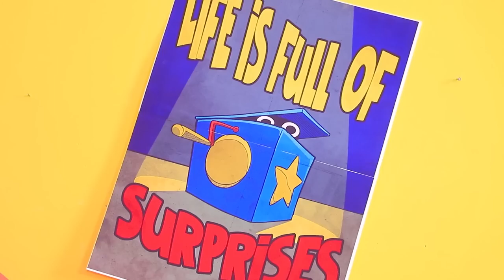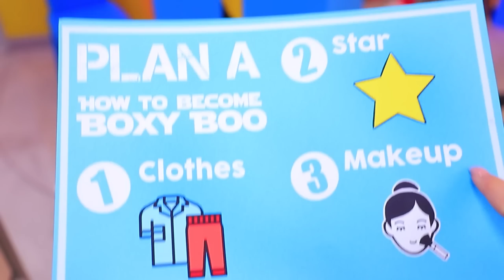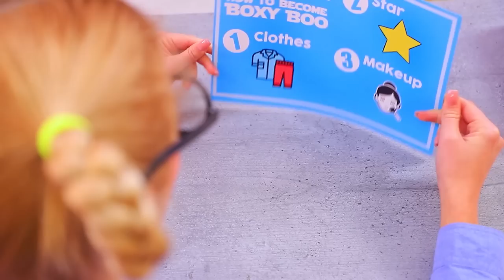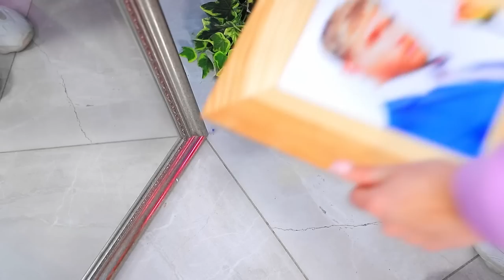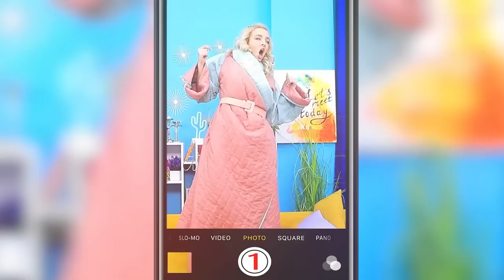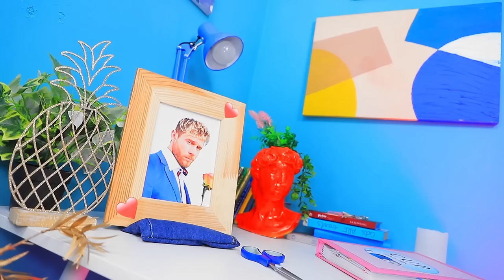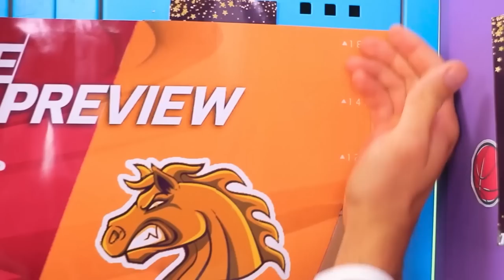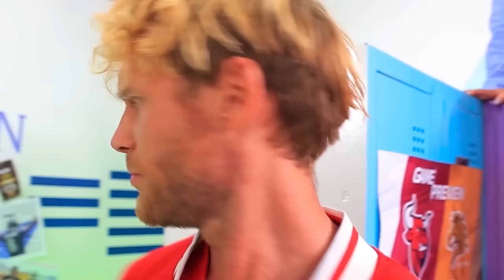박시부는 괴물이 아니다?! 슬픈 시작 이야기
어떻게 괴짜가 인기를 얻을 수 있을까요? 물론, 이미지를 박시 부로 바꾸는 거예요! 그럼 저희 새 영상에서 흥미로운 아이디어를 확인해 보세요.